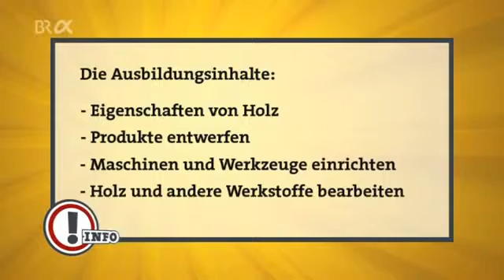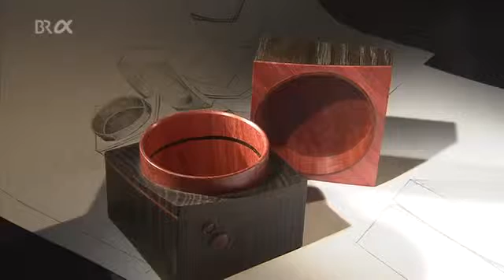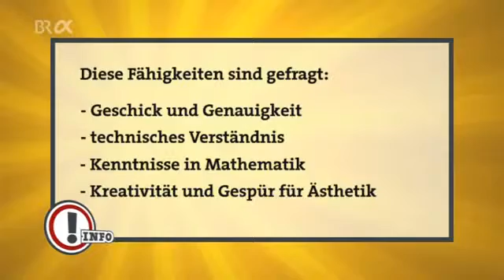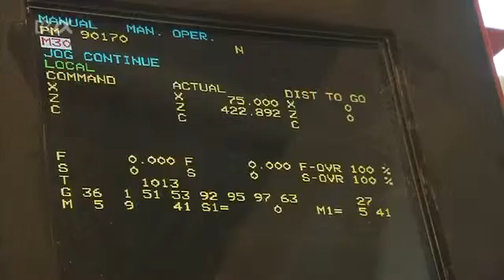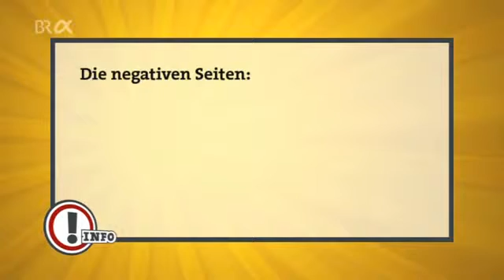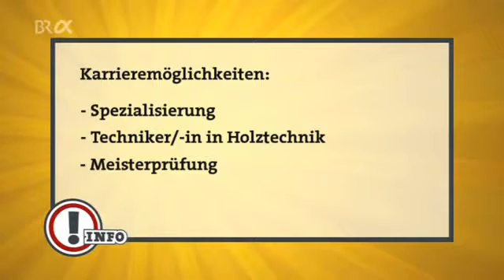6732 economics Beruf BR Drechsler Ausbildung Beruf